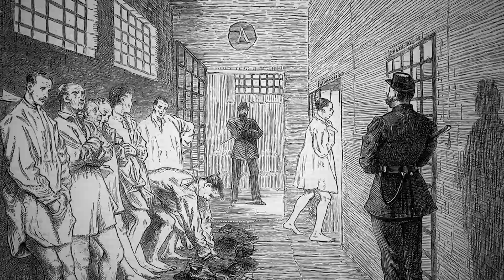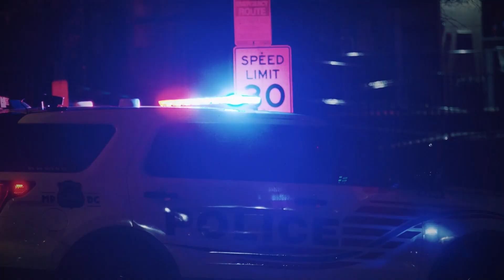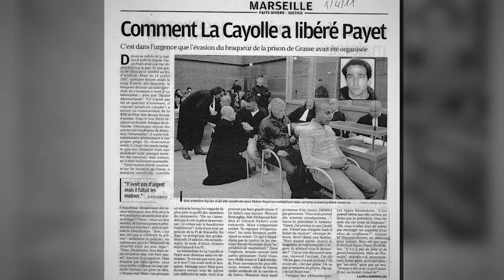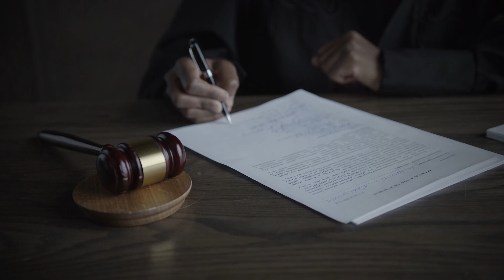How An Insanely Creative Prisoner Escaped A Maximum Security Prison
The Escape of Pascal Payet is an incredible true story that shook the world. It's the story of a daring jailbreak in 2001 when convicted criminal Pascal Payet orchestrated his own escape from a maximum security prison in southern France. With only one accomplice and no outside help, he managed to break out of a facility that had been considered escape-proof for decades. His daring plan was full of clever adaptations and ingenious improvisations, making it one of the most daring prison escapes in modern history.

This is the story of Pascal Payet's incredible jailbreak – a thrilling tale of intrigue, determination, and sheer audacity.

Do you want to learn more about how the most notorious criminals escaped prison, see the most daring jailbreaks and ridiculous prison break attempts? Then make sure to check out the other videos on my channel as well!